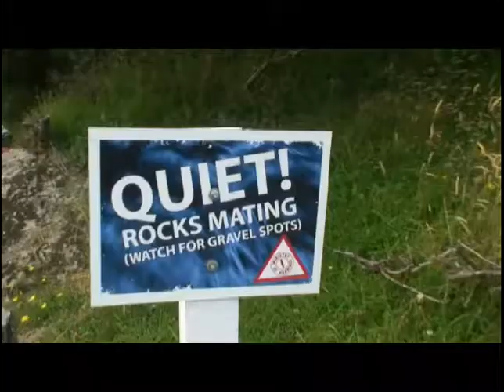Triin hüppab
Queenstownis, Uus-Meremaal tegin CanyonSwing'i :P